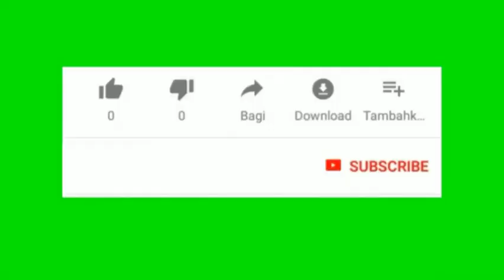Analysis and Design and fabrication of differential unit locking system project center in coimbatore